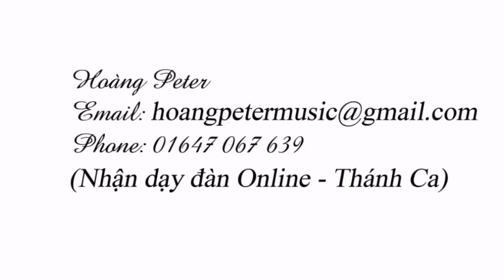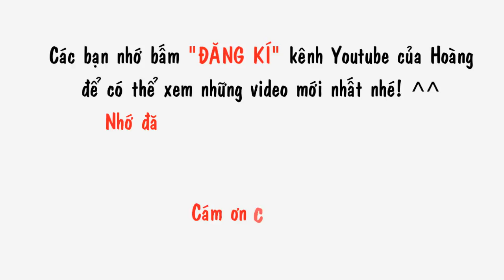Hòa Âm: Cách Đặt Hợp Âm - Bài 9- Hoàng Peter